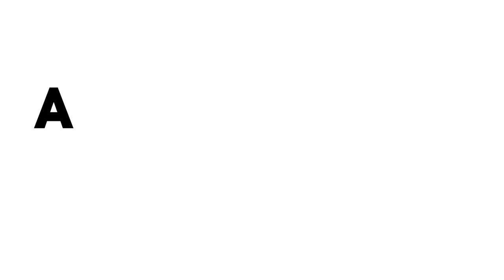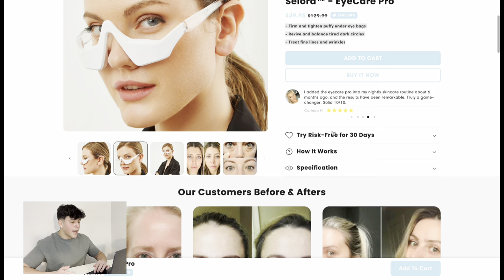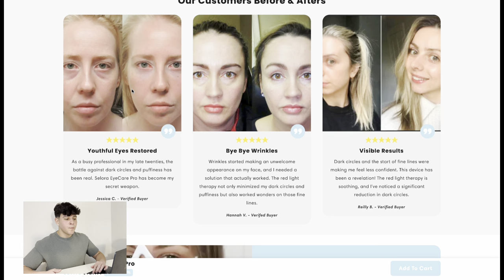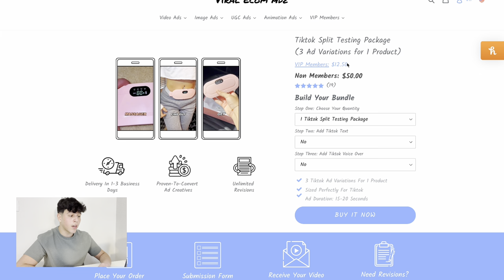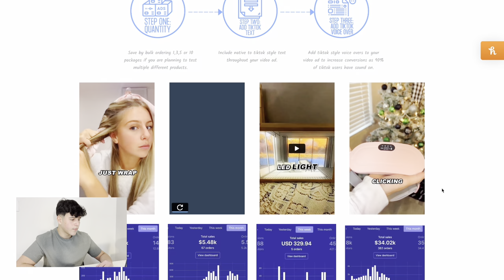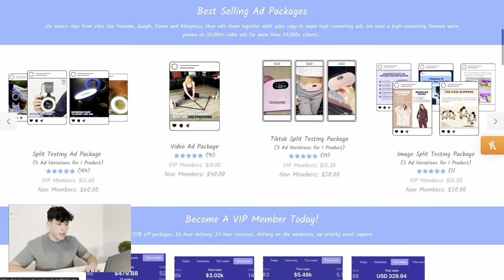How I Made 100k/Month Dropshipping as a Begginer (18 years old)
Hope you guys got some value from this video and that I have motivated you a little bit so you can start your own journey with Dropshipping! Next video I'll doing a 72 hour challenge from zero all the way to scaling the product so make sure to come back to watch how to scale your store.